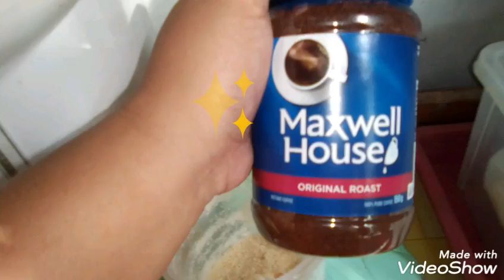How's morning in the province | ft. flowers, cutie insects & veggies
Ganito ang typical na umaga sa probinsya 🍃 Pagkagising sa umaga magkakape ☕ then diretso na sa garden or kani-kaniyang taniman.
Magtatanim, maglalagay ng mga abono at magtatanggal ng mga damo at iba pang namemeste ng mga halaman. Ako naman late lang nagigising hehe 😁 pero ganun din ang madalas kong routine.

Lalo na ngayong may pandemic mas naengganyo ang mga tao dito sa probinsya na magtanim. Sitaw ang madalas namin itinanim kasi madali itong tumubo at di maselan na alagaan. So check this out guys. I used stick when planting long/string beans. Making a small and narrow hole suits for string beans seed.

Note:
May mga nakalagay pala akong mga simple reminder sa video na ito for us to keep safe.
1. Wear your mask 2. Keep clean 3. Social distancing 4. Keep calm and 5. Prayer